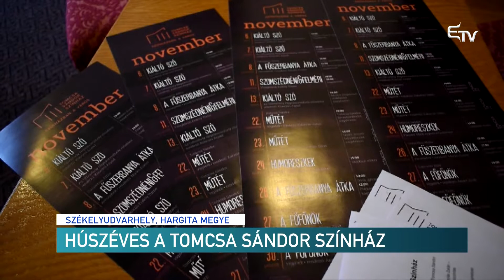20 éves a Tomcsa Sándor Színház – Erdélyi Magyar Televízió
Háromnapos rendezvénysorozattal ünnepli meg fennállásának huszadik évét a székelyudvarhelyi Tomcsa Sándor Színház. Az évfordulón a névadóra helyezik a hangsúlyt, azt szeretnék, hogy Tomcsa Sándor, valamikori udvarhelyi polgár legyen középpontban.